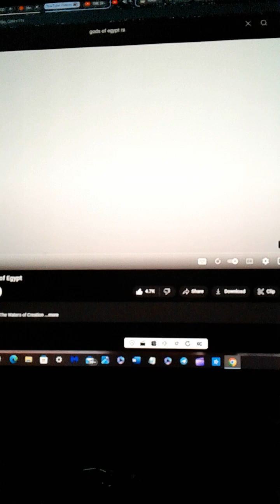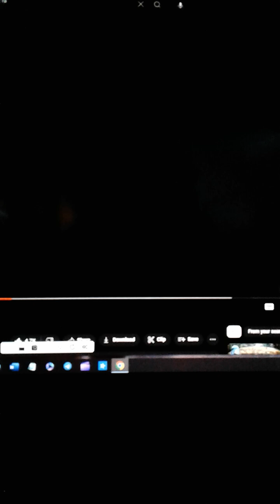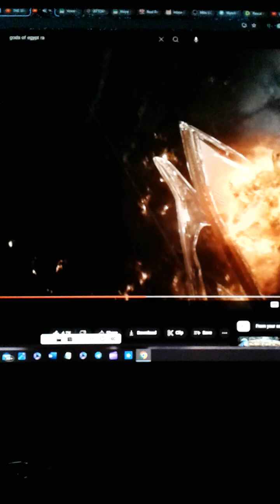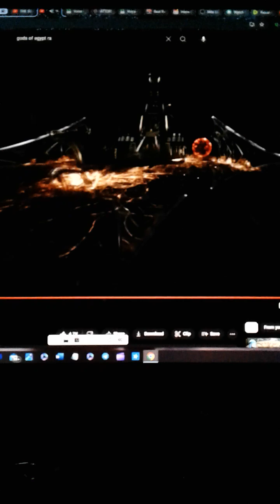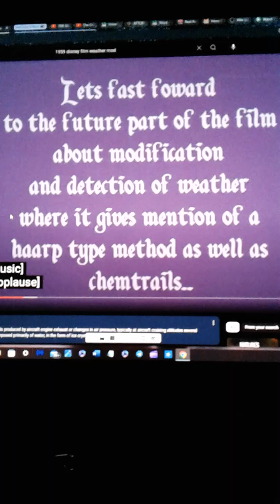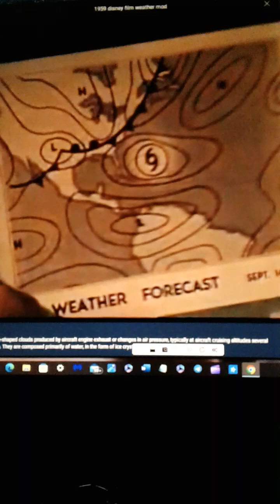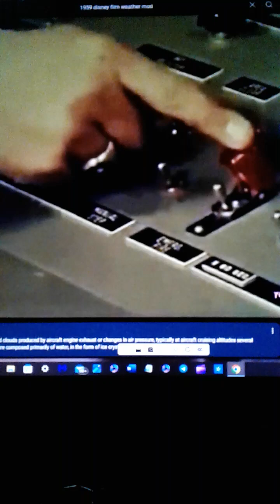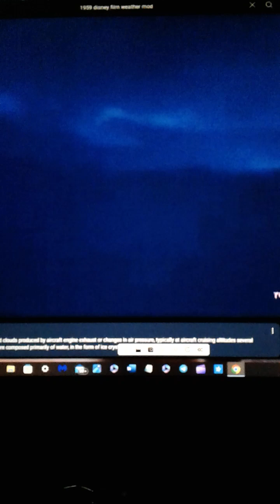Weather Modification Disney, Storm Slicing, Ra and Chaos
Storm Busting Slicing In Half From Houston Using Orgone Cannons PROJECT ODEN: ORGONE DEFENSE ENERGY NETWORK